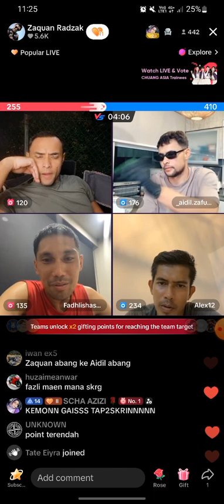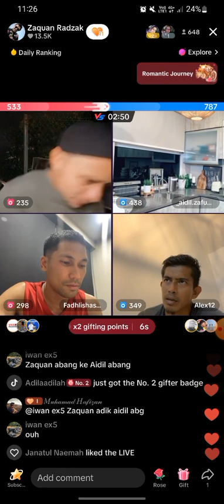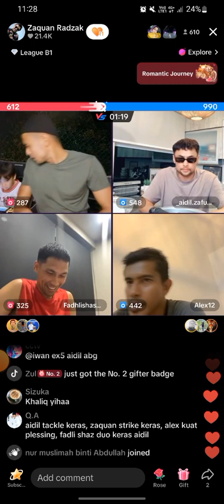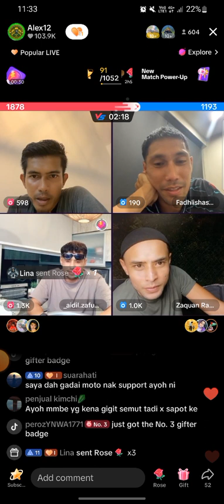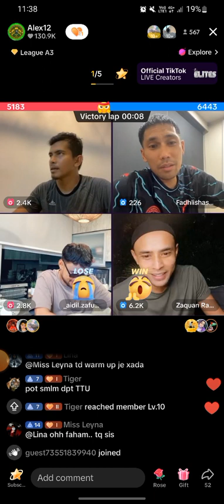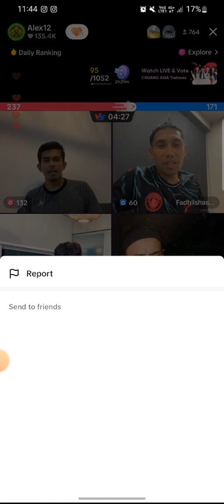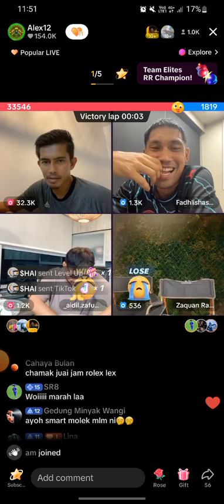LiveTiktok Zaquan adha - Aidil zafuan - Fadhli shas - Azamuddin akil dapat gift Lion 🦁